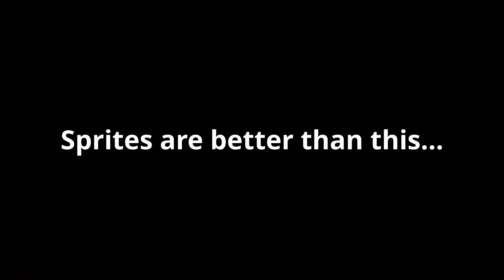*NEW* POT AND Skorp Stinger SPEARS! || ROBLOX BEDWARS